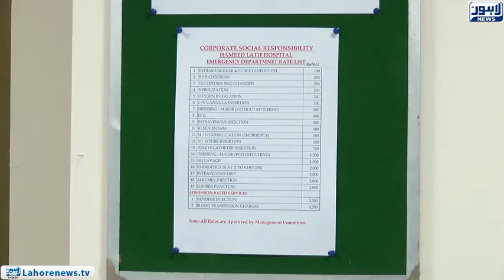Chief Justice Pakistan issued orders to reduce rates of all the operations including emergency ward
Chief Justice Pakistan issued orders to reduce rates of all the operations including emergency ward in all private hospitals in the city